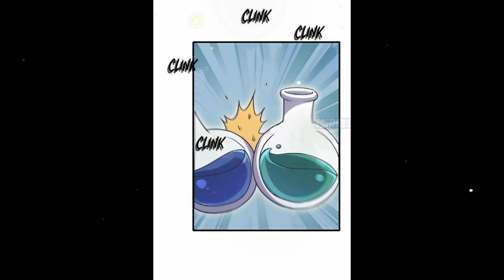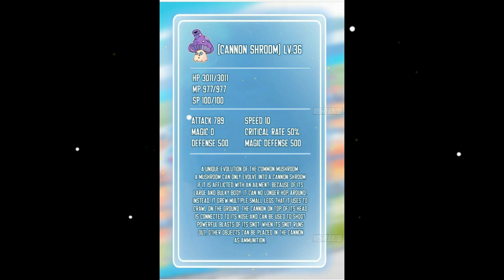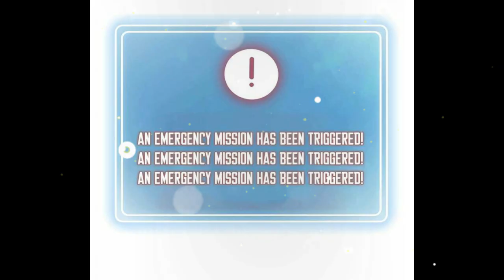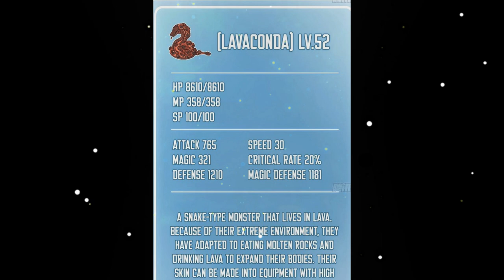Alur cerita Manhwa terbaru Full 1 jam | Terbaik Reinkarnasi Menjadi Jamur Part 2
KAOS DR. STONE
KAOS VEGERA DRAGON BALL BLUE Z